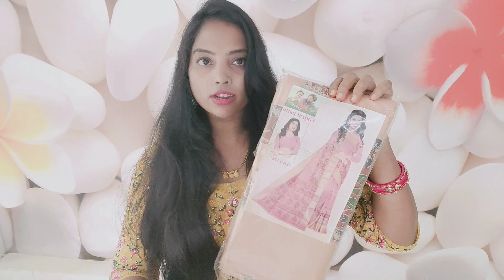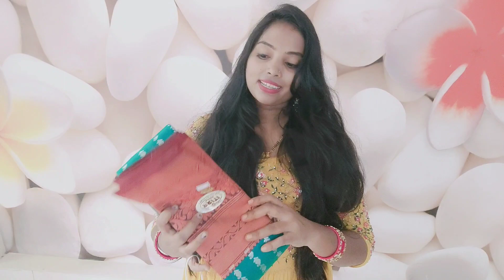Latest festival sarees|వరుసగా వచ్చే పండగల కోసం😱 Naratanpet sarees| dharmavaram,gujarath pattu sarees